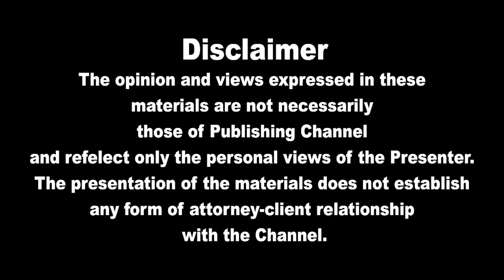இலங்கையின் பிரதான செய்திகள் 09.12. 2021| SrilankanTamil News |Today News